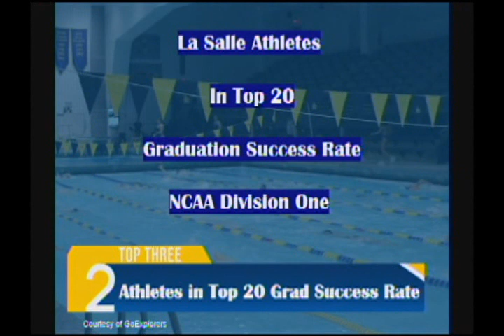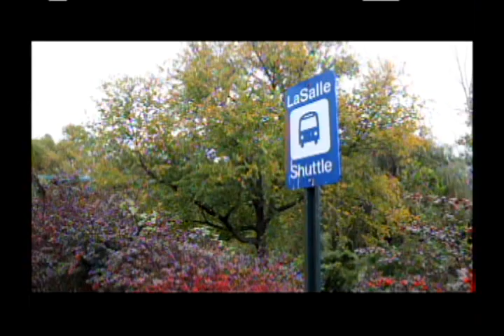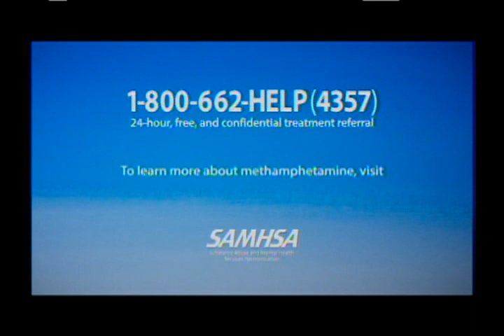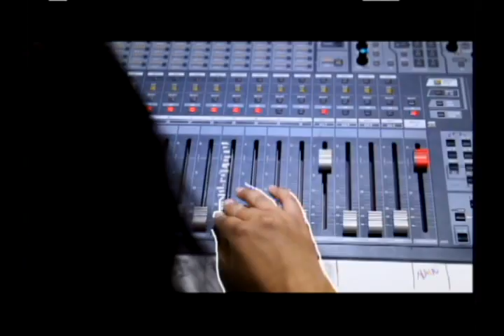SportsLine #2509 11-17-22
Siobhan & Libby have all your La Salle Explorers recaps, highlights, and upcoming events before they head out for Thanksgiving break.

They're dedicated like that.